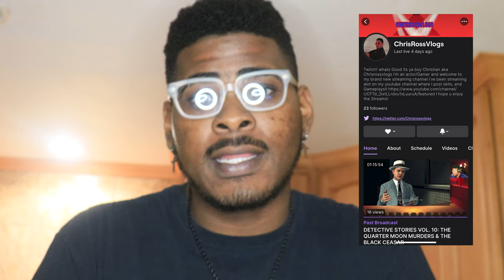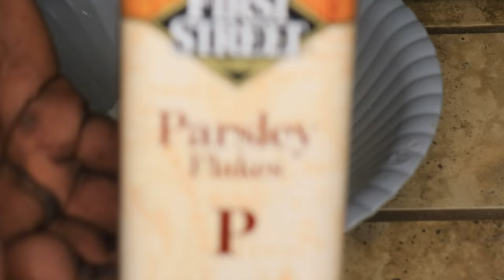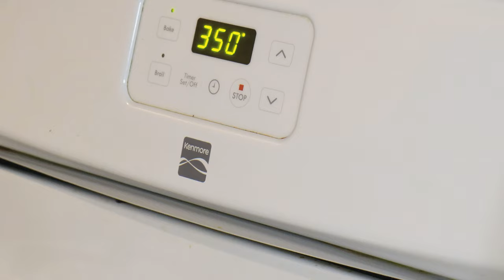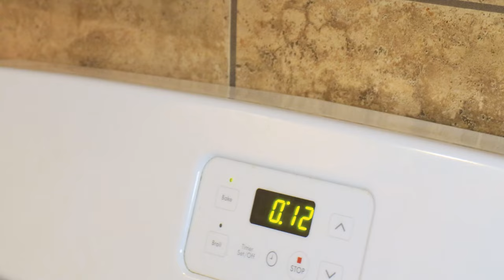ROSSVLOGSPRESENTS: COOKING WITH CHRIS (BREAKFAST EDITION)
What's good ya'll I'm finally back posting some videos TODAY I got for ya'll a Cooking with me video. Imma show ya'll how I make one of my favorite breakfast's of All time I hope ya'll enjoy and if any of a'll follow along SEND ME A PIC OF YA'LL's PLATES. Links are in the linktree below!!! See ya'll in the next one!!! DONT FORGET TO CHECK OUT THE SHORT FILM!